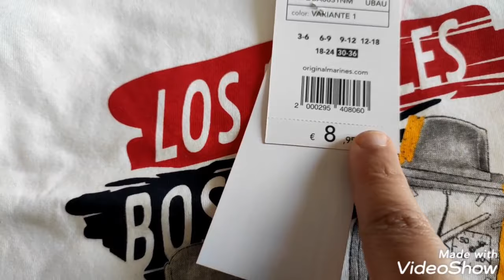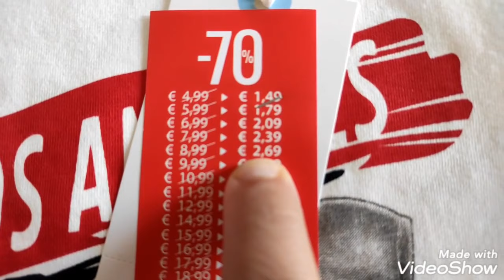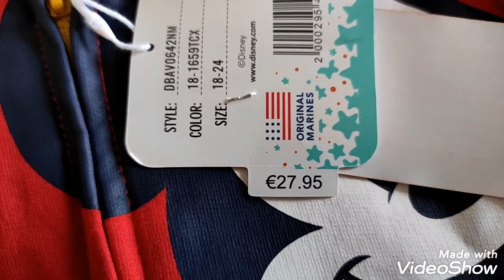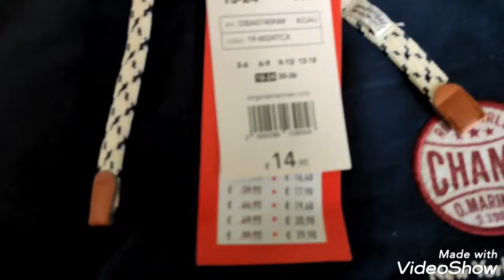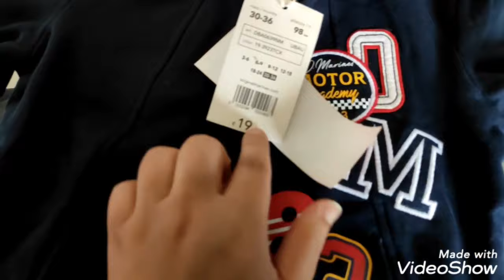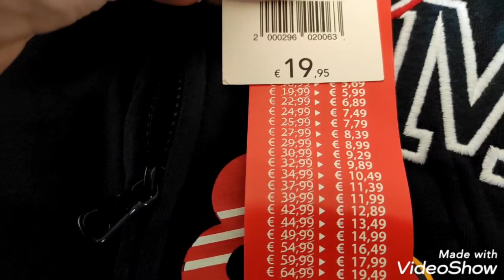Original_Marines Sale70% تخفيضات_رائعة_ملابس_الاطفال🛍️🛒